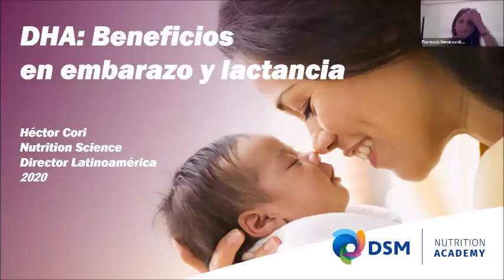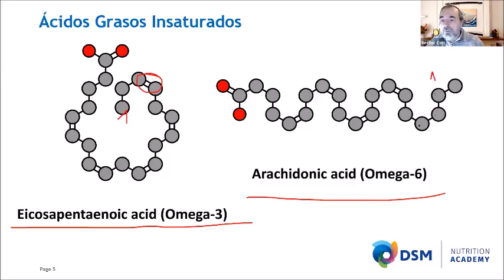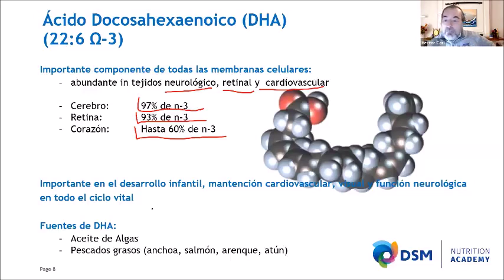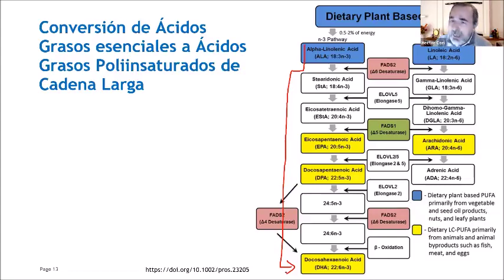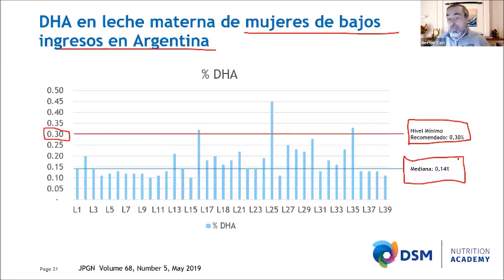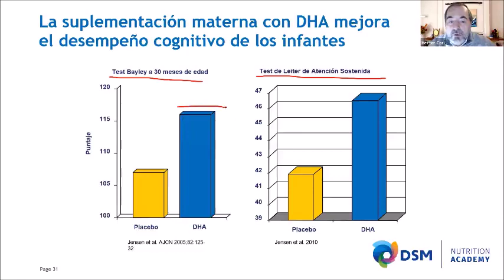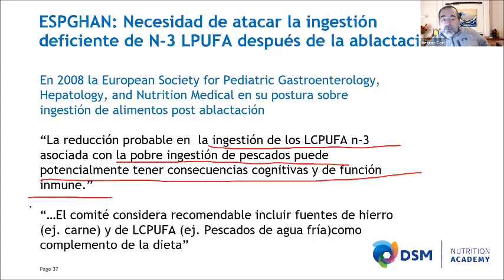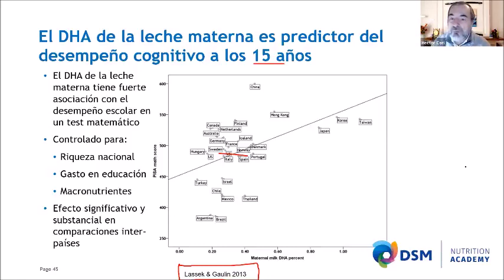Webinar Ethical Nutrition: Disertante Lic. Hector Cori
Vídeo del Webinar de Ethical Nutrition realizado el 23/06/2020 en la Ciudad de Buenos Aires. Disertante: Lic. Héctor Cori  - Charla